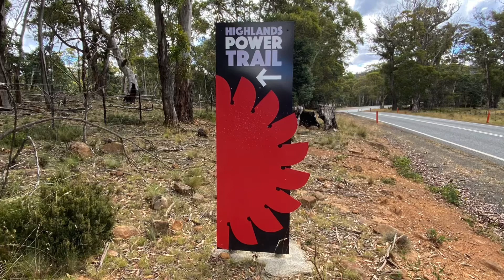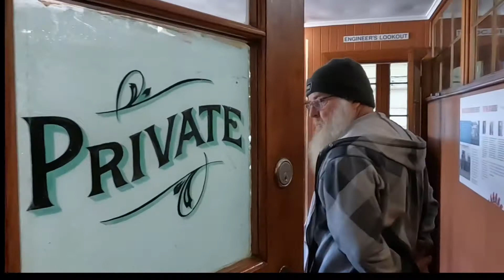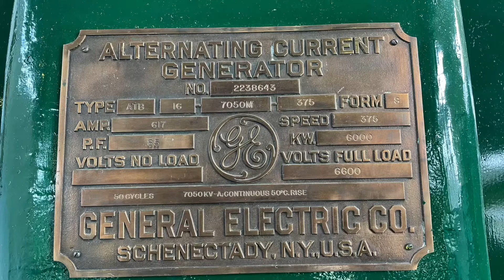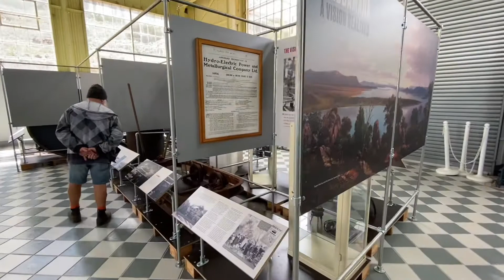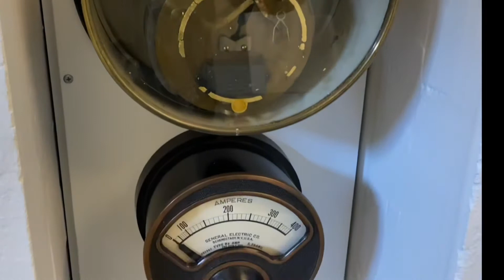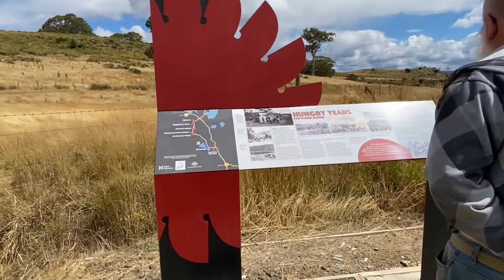Central Highlands Power Trail, Tasmania February 2022, Issue 8/22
We drove around the Highlands Power Trail in Central Tasmania, incorporating the restored Waddamana Power Station.